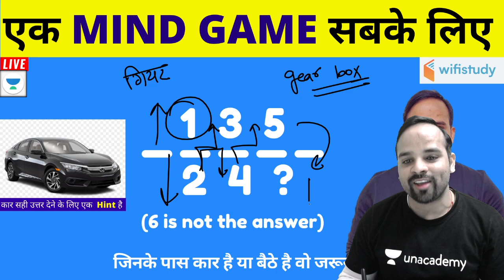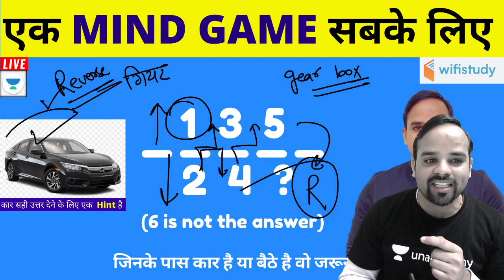एक Mind Game सबके लिए | By Sachin Modi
✿ Morning Shows:
05:00 AM - Current Affairs Quiz Show by Bhunesh Sir
06:30 AM - One Word Substitution & Idioms by Harsh Sir
07:00 AM - The Hindu Editorial by Harsh Sir
08:00 AM - Current Affairs Show by Bhunesh Sir
08:40 AM - Vocabulary Show by Harsh Sir

✿ RRB NTPC 2019-20 सफलता Batch:
09:00 AM - General Awareness by Rohit Sir
09:30 AM - General Science by Neeraj Sir
10:15 AM - Reasoning by Deepak Sir
11:00 AM - Maths by Sahil Sir

✿ RRB Group D 2019-20 Selection Batch:
12:00 PM - General Science by Priya Ma'am
12:30 PM - Maths by Sahil Sir
01:00 PM - General Awareness by Bhaskar Sir
01:30 PM - Reasoning by Hitesh Sir

✿ Railway/SSC Exams Special:
06:00 AM - Current Affairs & Static GK by Shipra Ma'am
08:30 AM - GS by Shipra Ma'am
03:00 PM - GK by Praveen Sir
04:00 PM - Maths by Santosh Sir
10:00 PM - Maths by Sajjan Sir

✿ Bank Exams 2020-21:
02:00 PM - Maths y bAmit Sir
03:00 PM - Reasoning by Sachin Modi Sir
04:00 PM - Banking Awareness by Abhijeet Sir
05:00 PM - English by Narendra Sir

✿ SSC/Banking/All Exams:
05:00 PM - English by Aisha Ma'am

✿ SSC Steno/CHSL/CGL/IB 2020-21 Foundation Course:
06:00 PM - GS by Priya Ma'am
06:30 PM - Reasoning by Deepak Sir
07:00 PM - GA/Current Affairs by Bhaskar Sir
07:30 PM - English by Sandeep Kesarwani Sir
11:00 PM - Reasoning by Hitesh Sir

✿ RRB NTPC, Group D, SSC, Defence, State PSC:
08:00 PM - Science by Amrita Ma'am
07:15 PM - Reasoning by Ritika Tomar

✿ RRB NTPC 2020 Master Stroke:
9:00 PM - Maths by Rahul Deshwal

✿ SSC JE/UPPCL JE 2020-21 (Technical) Crash Course:
03:00 PM - Mechanical Engg. by Neeraj Sir
10:00 PM - Electrical Engg. by Ashish Sir
10:00 PM - Civil Engg. by Sandeep Jyani Sir

✿ All Competitive Exams:
06:00 AM - Maths by Ajay Choudhary Sir
06:30 PM - Statick GK by Ankit Gupta Sir
10:30 PM - GK by Aman Sir

1. One Subscription, Unlimited Access
2. Learn from your favorite teacher
3. Real time interaction with teacher
4. You can ask doubts in live class
5. Limited students
6. Download the videos & watch offline